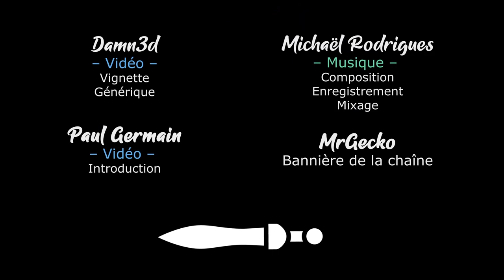#11 COOP - Activer le registre en déverrouillant un relai avant de répartir le moteur [FR]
On se retrouve avec Khat0x pour une aventure épique en coop sur W40K Rogue Trader, le nouveau RPG de Owlcat Games !

🔑 : Merci à Owlcat Games !

- Ardarin
- Broudaff
- Le Baron d'Onyx
- Mallevin
- Mangazore
- Mazamara
- Zmoi6